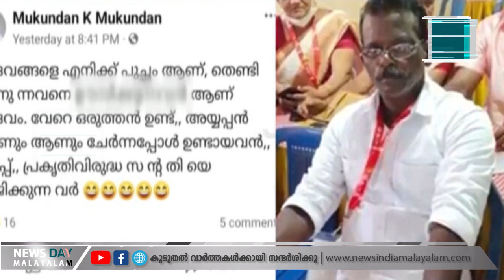കണ്ടം വഴി ഓടി സിപിഎം നേതാവ് | NEWS DAY MALAYALAM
അയ്യപ്പസ്വാമിയെ അപമാനിച്ചാല്‍ ഇത് തന്നെ ഫലം
കണ്ടം വഴി ഓടി സിപിഎം നേതാവ്